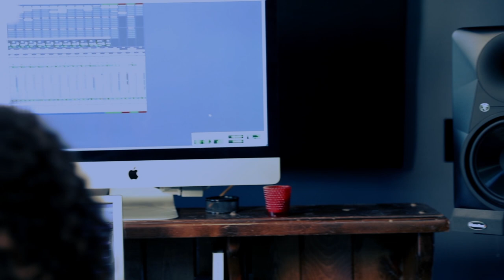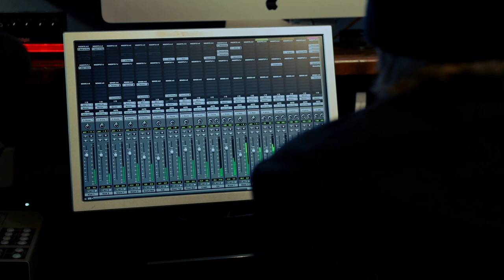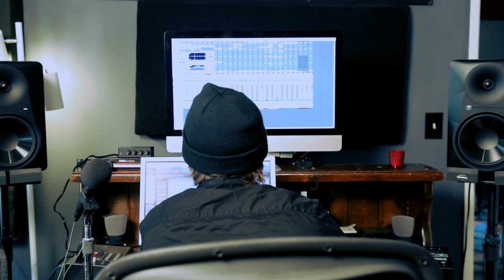MACKIE : Les enceintes de Monitoring Série MR (vidéo de la boite noire)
La série MR Mackie vous offre la possibilité de disposer d'enceintes de monitoring faisant actuellement référence dans les studios sans pour autant casser votre tirelire. Elles bénéficient des technologies qui ont fait le succès de la célèbre série HR et offrent une amplification, une bande passante et une dynamique supérieures à toutes leurs concurrentes.

La série dispose aussi d'un caisson de basse complétant idéalement votre set de monitoring.

FICHE TECHNIQUE DE LA MR8MK3

- Amplification 55 W + 30 W classe A/B
- Woofer 8" à très faible distorsion
- Tweeter 1" à dôme en soie, refroidissement ferro-fluid, aimant néodyme
- Réponse en fréquence @-10dB : 35 Hz - 20 kHz
- Baffle à diffraction minimale avec guide d’onde optimisé pour une transition plus douce entre aigus et graves, et une amélioration de l'image stéréo
- Contrôle du woofer et du tweeter pour adapter le monitor à votre pièce
- Entrées XLR, jack 6,35 mm TRS et Rca
- Blindage magnétique
- Poids et dimensions (l'enceinte): 10,8 kg - 227 x 336 x 400 mm